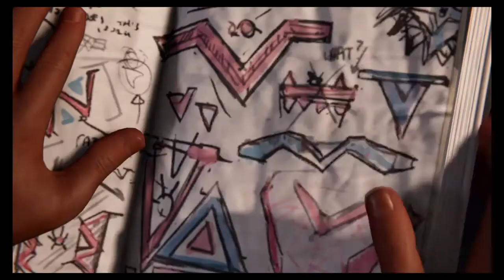Marvel's Spider-Man: Miles Morales Part 7